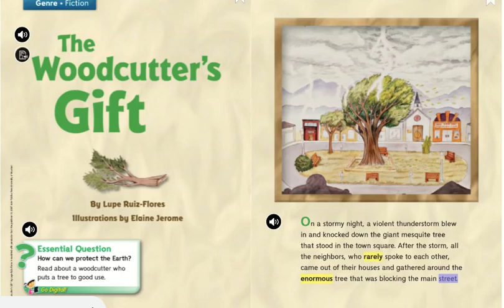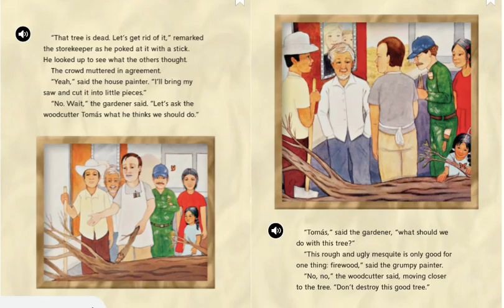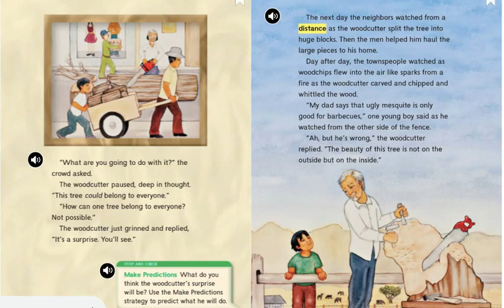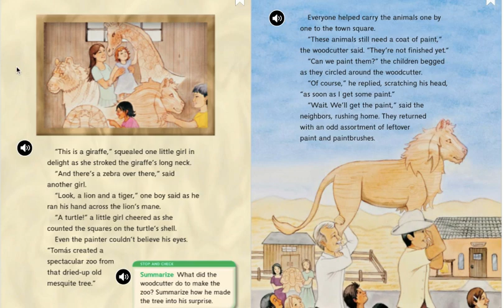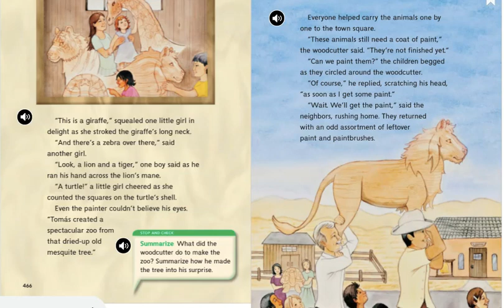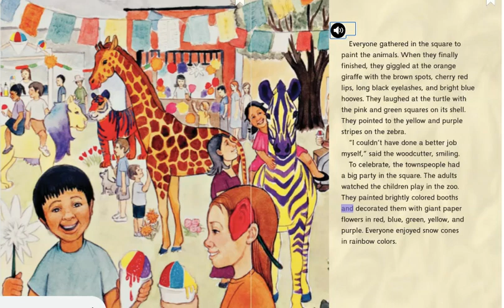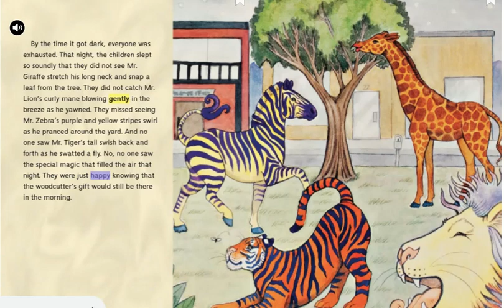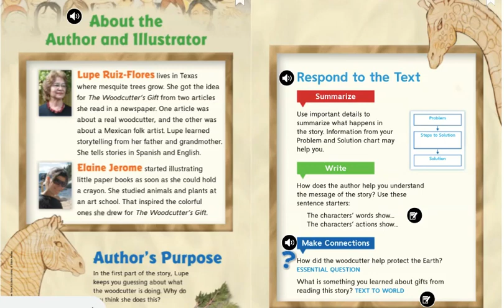The Woodcutter's Gift 2nd Wonders 2017 Unit 5 Week 4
This is the Unit 5 Week 4 selection for students who are distance learning to listen to prior to reading independently.